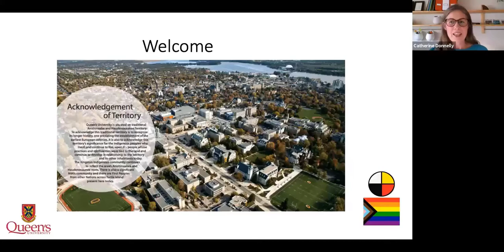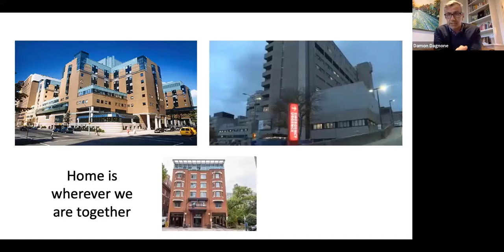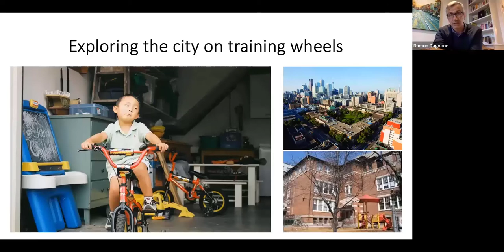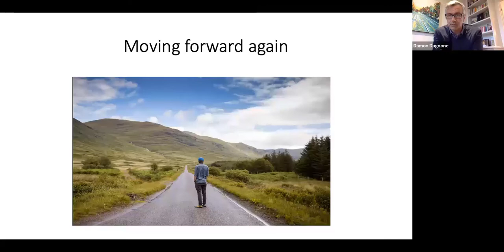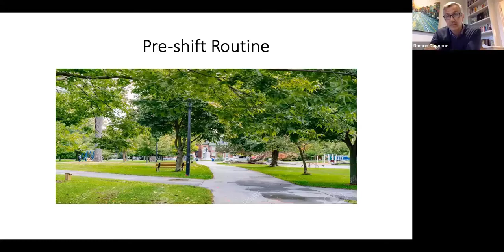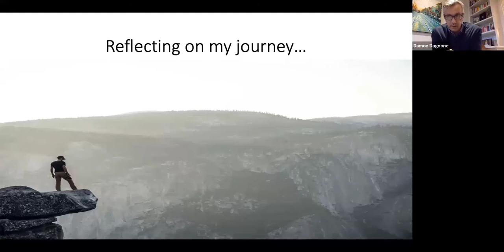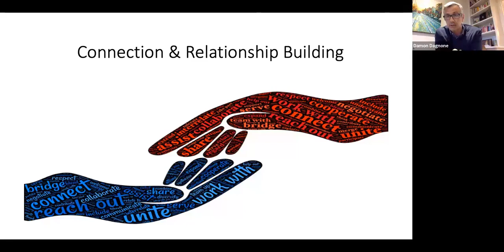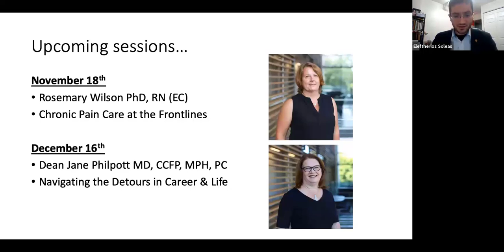Doctor as Person: Practicing Medicine After Losing my Child to Cancer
Speaker: Dr. J Damon Dagnone

Bio: Associate Professsor (Dept of Emergency Medicine), Trauma Team & Race Team Leader (KHSC), CBME Faculty Lead (Q PGME); Happy Dad, Lucky Husband, Fitness Nut, Teacher, Author, and Imperfect Human.

Please join us for a facilitated discussion with Damon to talk about how he found his way back to medicine after losing his son Callum to cancer during his final year of residency training.  We will also explore how his experiences as a dad, husband, ER doctor, and author have transformed his approach to the role of “Doctor as Person”. All trainees, faculty, staff, and leaders are welcome!

Participant Objectives:

At the end of this session, participants will be better able to

Empathize with the patients and families who they interact with clinically
Identify moments of vulnerability in the provision and processes of healthcare
Discuss collectively the human element in caring for patients.